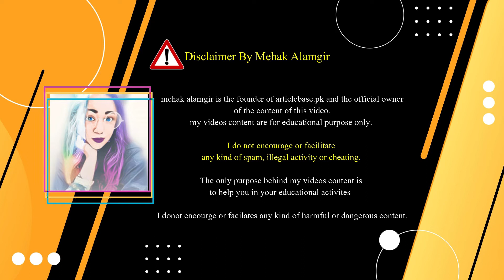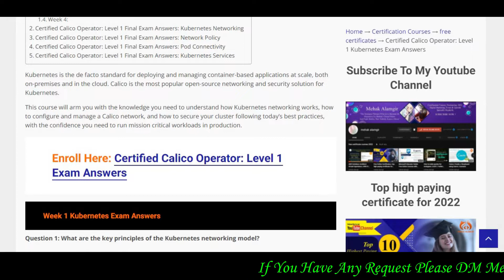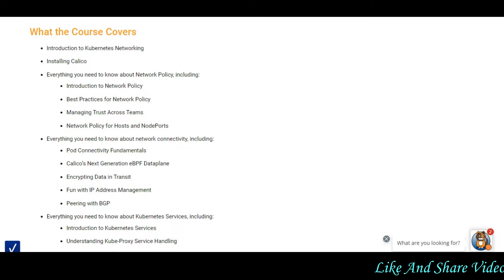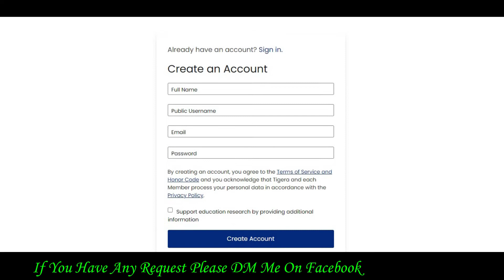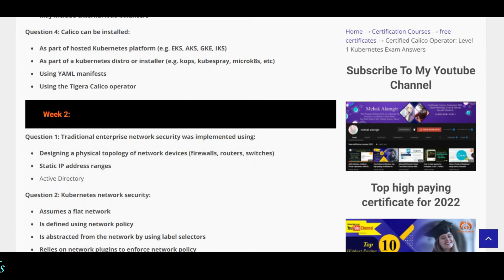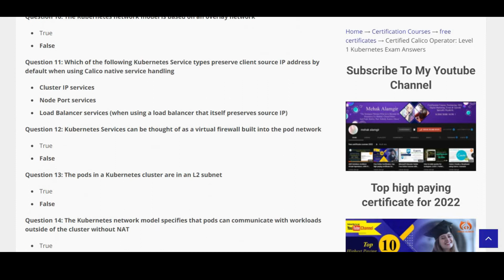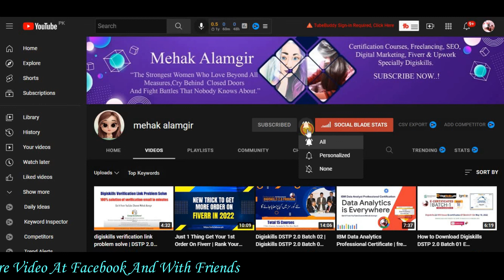Certified Calico Operator: Level 1 Certification | Free Certificate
▼ Topic Covers:
what is calico
certified calico operator level 1,
certified calico operator level 2,
calico certification,
calico tigera final exam answers
calico tigera certification
tigera calico free course
calico certification level 1 answers,
calico certification level 1 final exam answers,
calico kubernetes certification,
calico certified answers,
openshift calico,
calico academy level 2,
openshift sdn vs calico,
red hat openshift calico,
certified calico operator: level 2 exam answers,
calico kubernetes operators,
calico certificate,
kubernetes and calico training,
calico operatorhub,
intro to calico,
free kubernetes training,
kubernetes operator tutorial,
kubernetes operator  free training course,
kubernetes calico free course,
kubernetes free certification,
kubernetes free course,
calico level 1 opeartor exam answers
how to become calico certified